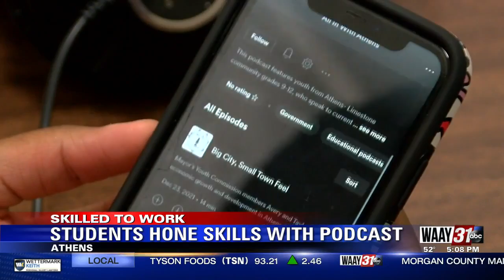Students Hone Skills with Podcast